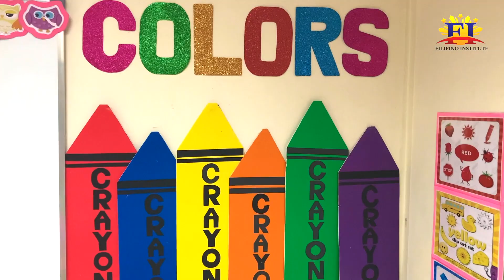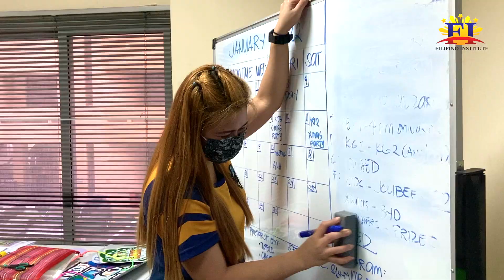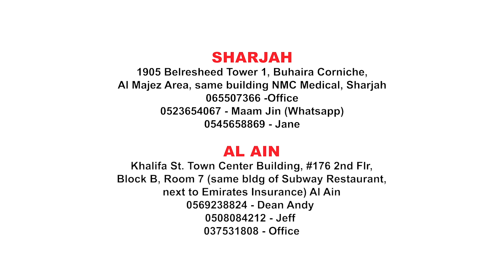K12 Dubai Campus Tour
K12 Dubai Campus Classroom Tour, and the Team.
FI is already open for Enrollment for School Year 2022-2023